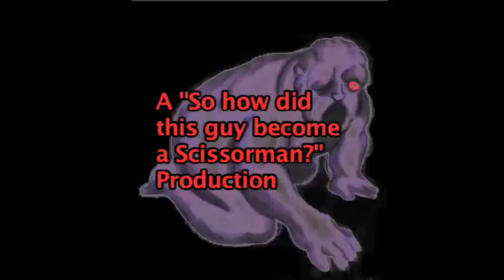Clock Tower: Father of the Scissorman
Quinten Burroughs, the father of the scissorman. For all you Clock Towerians.